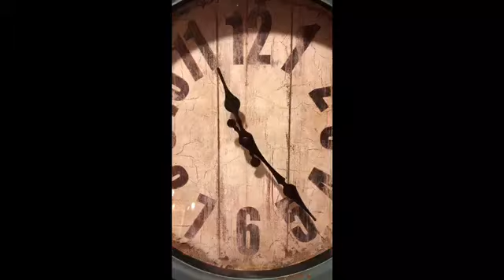TRAUMATIC DOOR ACCIDENT ⚠️😭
Make me (cry)- Noah Cyrus
~our version~